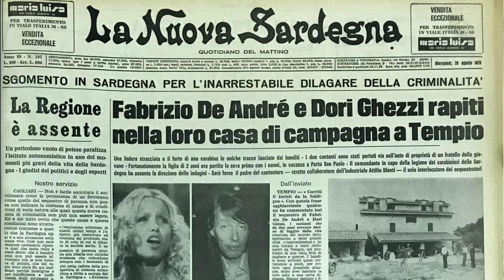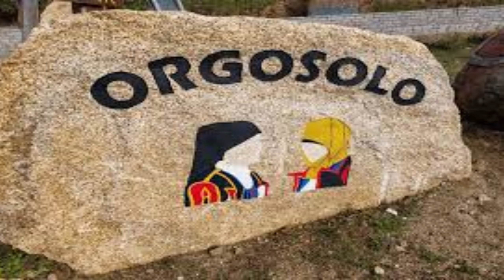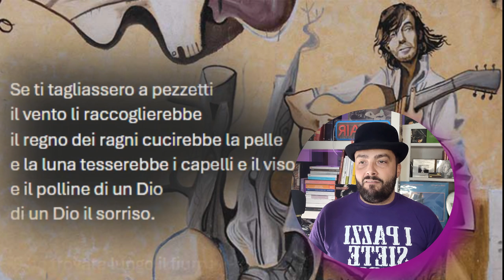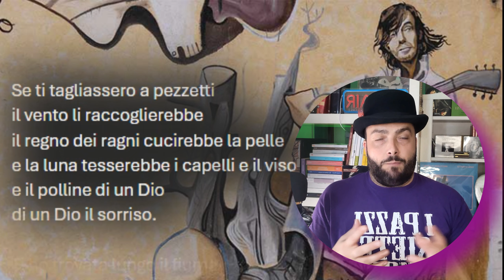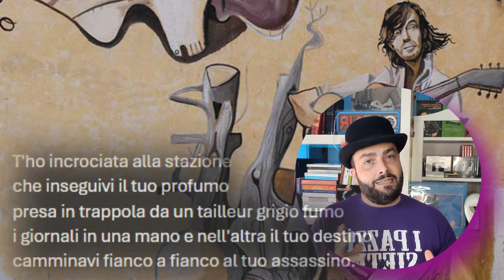Fabrizio de André- Se ti tagliassero a pezzetti (storia e analisi testo)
Storia e analisi del testo di "Se ti tagliassero a pezzetti", di Fabrizio De André.
Dal sequestro in Sardegna alla genesi del del disco "Fabrizio De André", noto ai più come "L'album dell'indiano".